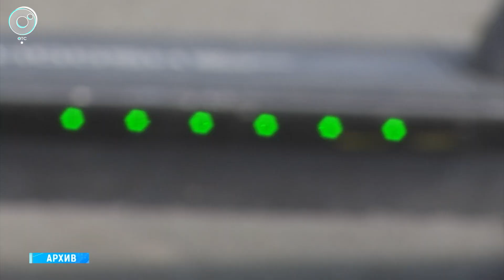Электросамокаты включили в ПДД. Что изменится на дорогах?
С 1 марта вступил в силу большой пакет изменений в ПДД. В них появился новый термин "средства индивидуальной мобильности". В эту категорию вошли электросамокаты, электроскейтборды, гироскутеры, сегвеи и другие подобные устройства. Что изменится на дорогах?